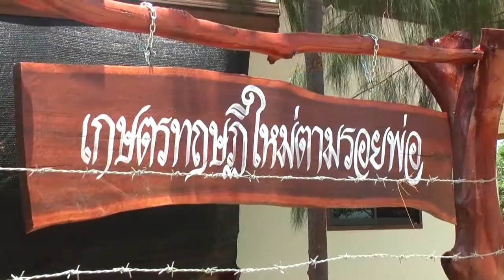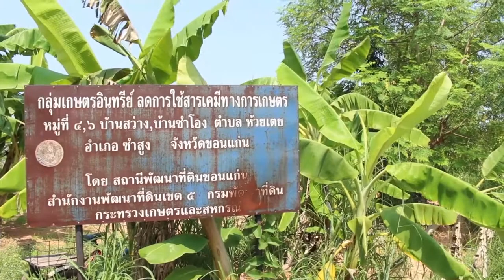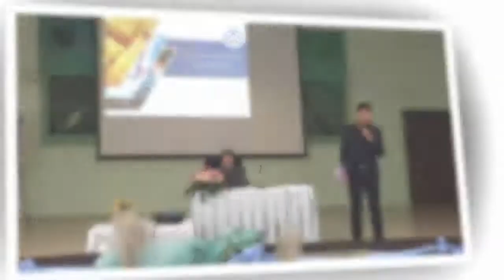การอบรมโครงการส่งเสริมและพัฒนาอาชีพการเกษตรตามแนวทางปรัชญาเศรษฐกิจพอเพียงจังหวัดขอนแก่น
การจัดการอบรมโครงการส่งเสริมและพัฒนาอาชีพการเกษตรตามแนวทางปรัชญาเศรษฐกิจพอเพียงจังหวัดขอนแก่น

ที่หอประชุมใหญ่สำนักงานเกษตรและสหกรณ์จังหวัดขอนแก่น
นางศศิมาภรณ์ พันธโคตร หัวหน้ากลุ่มยุทธศาสตร์พัฒนาการเกษตร กล่าวรายงานถึงการจัดการอบรมโครงการส่งเสริมและพัฒนาอาชีพการเกษตรตามแนวทางปรัชญาเศรษฐกิจพอเพียงจังหวัดขอนแก่น ต่อดร.พัฒนา นุศรีอัน เกษตรและสหกรณ์จังหวัดขอนแก่น ประธานในพิธีว่า จังหวัดขอนแก่น โดยผู้ว่าราชการจังหวัดขอนแก่น ได้เสนอขอรับการสนับสนุนโครงการส่งเสริมและพัฒนาอาชีพการเกษตรตามแนวทางปรัชญาเศรษฐกิจพอเพียงจังหวัดขอนแก่น ปี 2560 วงเงินงบประมาณ 4,357,740 บาท ตามทิศทางการพัฒนาของจังหวัดขอนแก่น โดยมีเป้าหมายเพื่อให้ “คนขอนแก่นอยู่เย็น เป็นสุขร่วมกัน” ในภาคชนบทเน้นการพัฒนาในระดับอำเภอ ตำบล และหมู่บ้าน

เนื่องจากประชากรจังหวัดขอนแก่น ร้อยละ 80 ประกอบอาชีพเกษตรกรรม จึงมีความจำเป็นต้องมุ่งเน้นด้านการเกษตรโดยการลดรายจ่าย ให้กับภาคครัวเรือนในชนบทเป็นส่วนสำคัญ ที่จะแก้ไขปัญหาความยากจนโดยนำ “ปรัชญาเศรษฐกิจพอเพียง” มาเป็นแนวทางในการดำเนินชีวิตของประชาชน เป้าหมายผู้เข้าร่วมโครงการในรุ่นที่ 1 จำนวน 200 ราย จากกลุ่มเกษตรกรผู้ปลูกผักปลอดภัย พร้อมมอบปัจจัยการผลิตทางการเกษตรให้แก่ผู้เข้ารับการอบรมด้วย

ในการนี้ดร.พัฒนา นุศรีอัน เกษตรและสหกรณ์จังหวัดขอนแก่น กล่าวว่า เนื่องจากประชากรจังหวัดขอนแก่นร้อยละ 80 ประกอบอาชีพเกษตรกรรม นายพงษ์ศักดิ์ ปรีชาวิทย์ ผู้ว่าราชการจังหวัดขอนแก่น จึงได้มีนโยบายเพื่อยกระดับมาตรฐานความเป็นอยู่ให้ชาวจังหวัดขอนแก่นได้อยู่ดี กินดี มีความเป็นอยู่ที่ดีขึ้นและยั่งยืน โดยมอบหมายให้หน่วยงานสังกัดกระทรวงเกษตรและสหกรณ์ในจังหวัด น้อมนำศาสตร์พระราชา ปรัชญาเศรษฐกิจพอเพียง มาส่งเสริมให้แก่เกษตรกรได้นำไปปรับใช้ในการดำเนินชีวิต ทั้งนี้เพื่อให้เกิดการพึ่งพาตนเอง และสามารถขยายผลไปสู่การพัฒนาในด้านอื่น ๆได้อย่างยั่งยืน